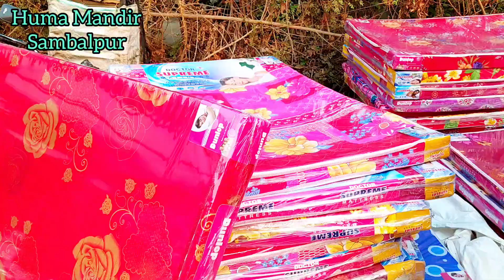Huma Mandir Sambalpur / The Leaning Temple /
Huma Mandir Sambalpur / Huma Jatra

Dhama Mandir, Sambalpur tourist place,

It is Famous for leaning Temple as well.

A village in the Sambalpur Subdivision, situated on the left bank of the Mahanadi, 23 kms. south of Sambalpur. The village contains the Leaning temple dedicated to Lord Siva, which was built in the reign of Baliar Singh, the fifth Raja of Sambalpur.